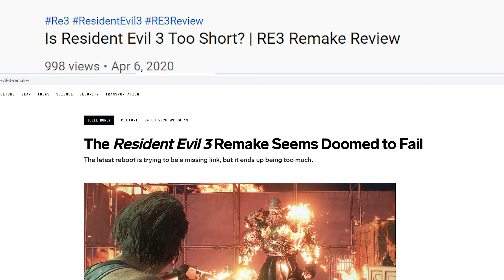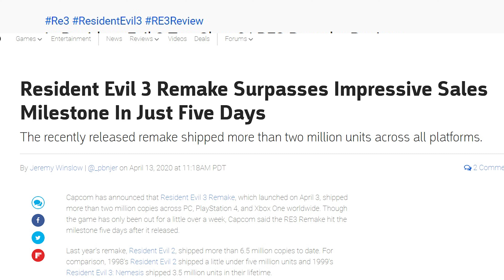Games Sales Guy Tries to Sell Resident Evil 3 Remake (Funny Review)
Resident Evil 3

What's up?!  Check out this quick Game Sales Video on Resident Evil 3.  Hear what GameSales Guy has to say about this game.  How will he sell it?  Check it out and enjoy!